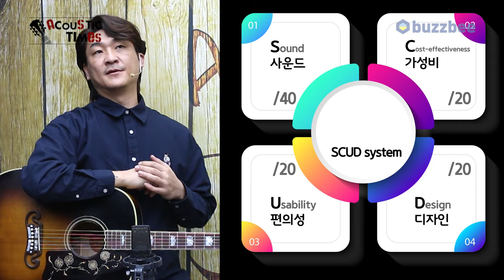[AcousticTimes 1329회] Gibson Custom Shop 1957 SJ-200 Vintage Sunburst Light Aged [SN.22253043]